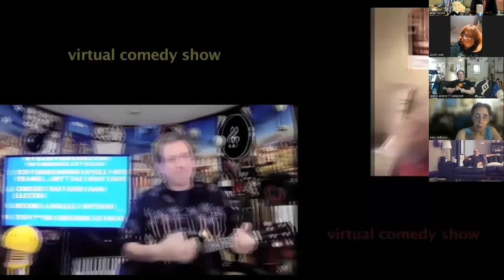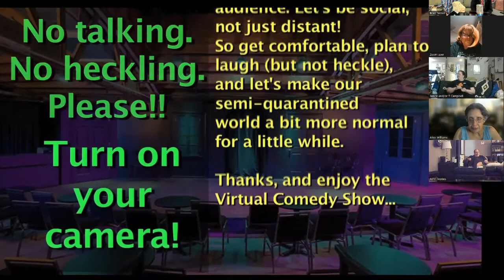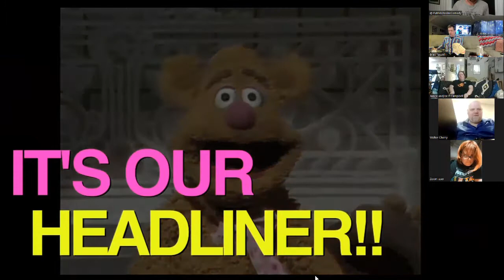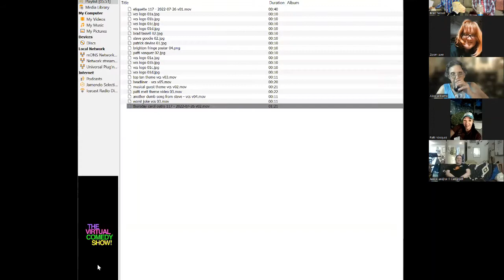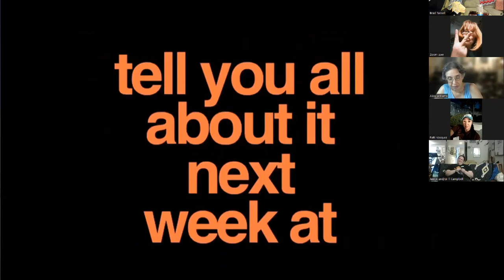Full Show Virtual Comedy Show, Starring Brad Tassell, Steve Goodie, and Patti Vasquez 7/26/22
This is a good one! Steve and I are in the same room! You gotta watch with Comedian Patrick Devine, and our singer extraordinaire Me and Steve. Plus jokes, top tens extra songs, and Patti goes to a funeral. Watch this show. I'm super funny.